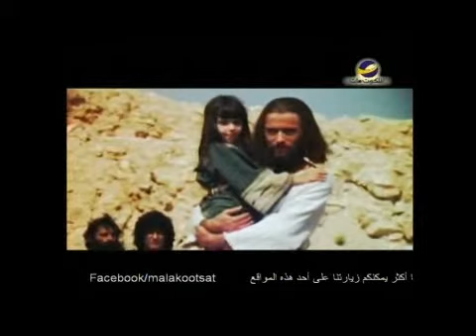فلاش"من يحرك الماء"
لماذا الألم يارب

من يشفي ؟ من يوقف الدموع المذروفة ؟
أنت السند في الضعف أرني عمل يديك القديرة
إجعلني أرى الشفاء في جناحيك
أنت شمس البر وعزائنا ودوائنا فيك
شاهد هذه الحلقة من "فلاش"
تم بث هذه الحلقة علي قتاة الملكوت